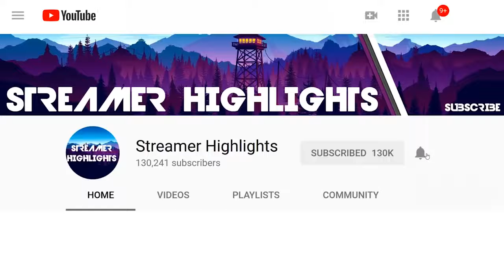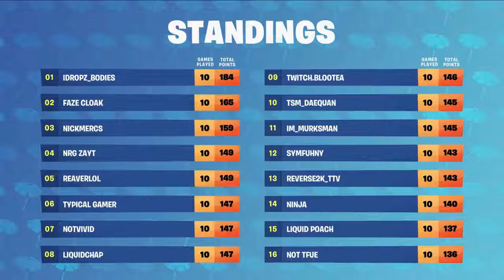$500,000 Summer Skirmish Tournament Week 2 Part 2 Fortnite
Hello Everyone week 2 part 2 of the summer skirmish more to come ! enjoy!